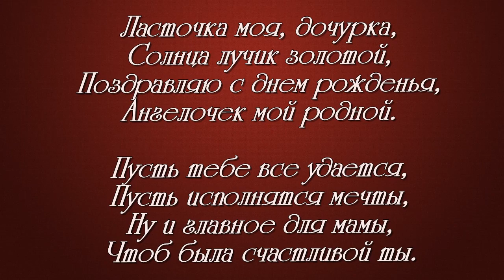С ДНЁМ РОЖДЕНИЯ